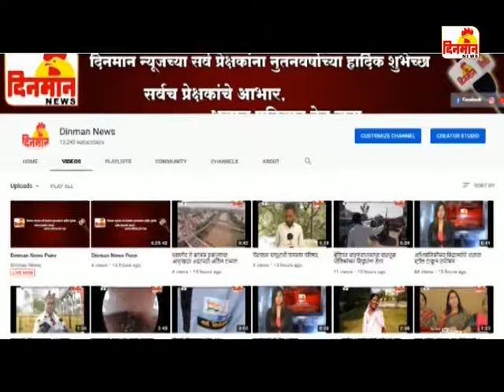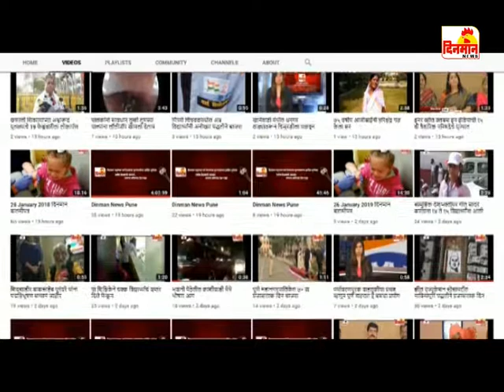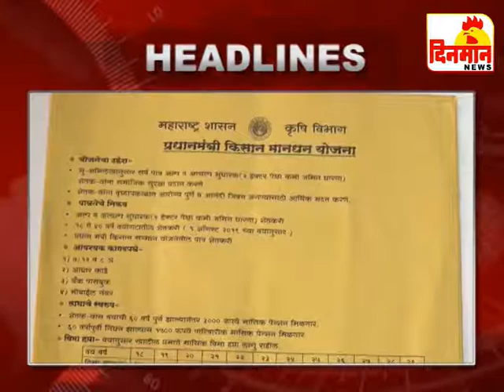29 August 2019 दिनमान बातमीपत्र